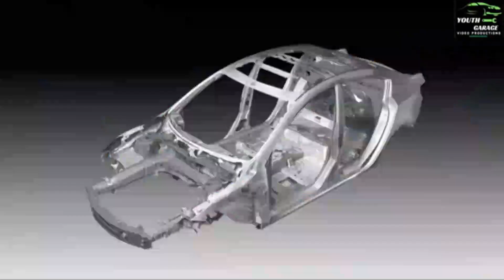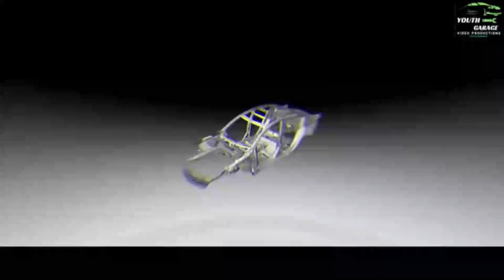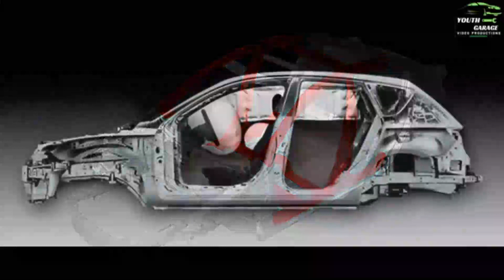Mazda three Axela Review & introduction (sinhala) 2009, 2012 new skyactive mazda,2022,Familia, Demio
Mazda three Axela Review & introduction (sinhala) 2009, 2012 new skyactive mazda,2021,Familia, Demio